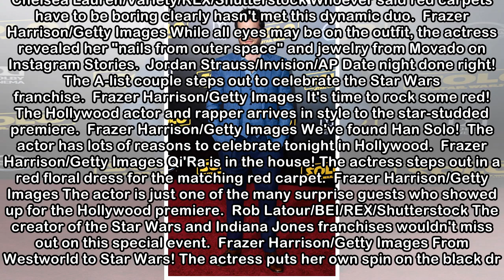Solo: A Star Wars Story Premieres in Hollywood: See All the Red Carpet Photos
The Star Wars galaxy has officially descended onto Hollywood!As the excitement continues to grow around Disney Pictures and Lucasfilm's upcoming film Solo: A Star Wars Story, the cast came together to...